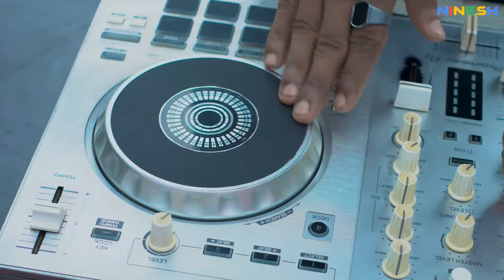धूरा उड़ाए नाचब रे | New Nagpuri Song 2024 | sadrisong | Superhit Nagpuri Dance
New Nagpuri Song 2024 | sadrisong | Superhit Nagpuri Dance

इसी तरह का विडियो देखने के लिए जुड़े रहें.

new romantic nagpuri nonstope song 2024 ! top 10 hits song !